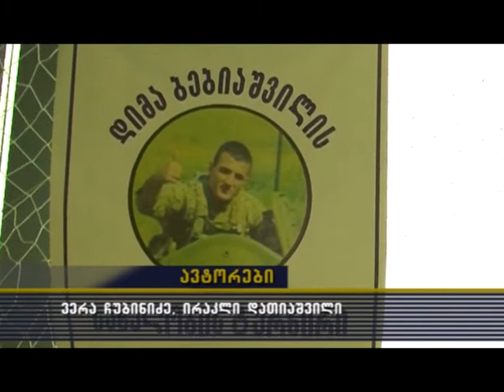speqtri 09 08 2018